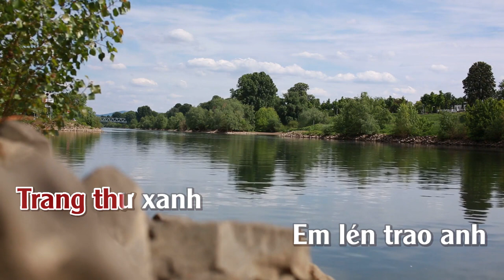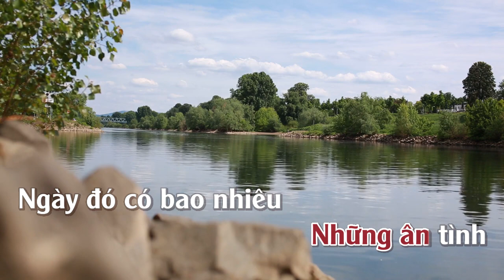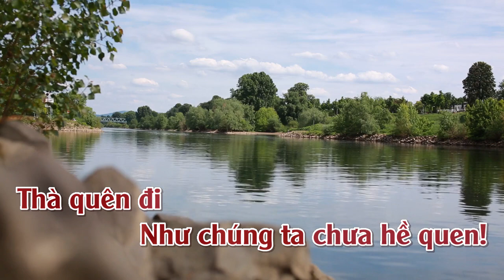Một Mình Thôi | Karaoke | Tone | Nữ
Một Mình